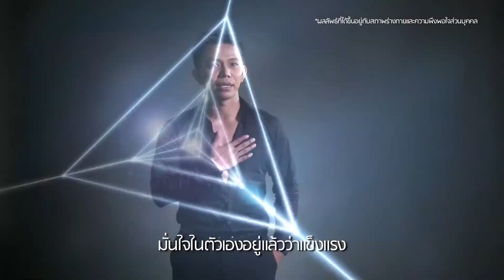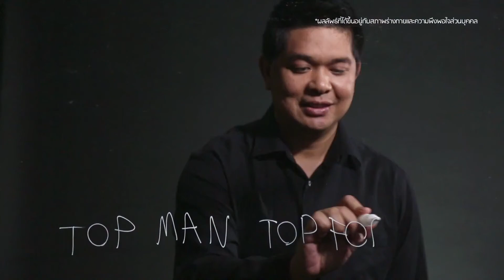เปลี่ยนผู้ชายธรรมดาให้ Top Man Top Form ตอนที่ 4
ส่วนลด25%
แจ้งโค๊ดส่วนลด TH0084370